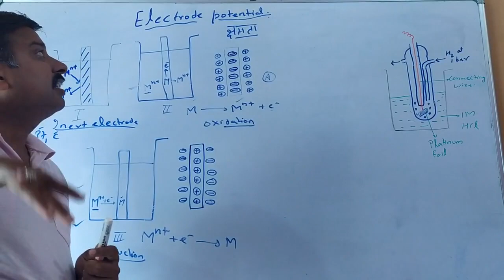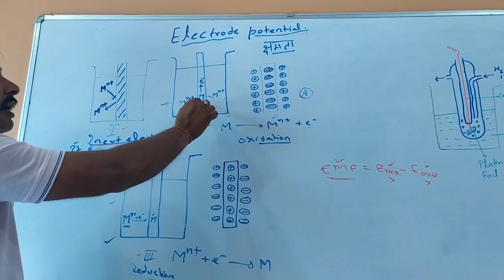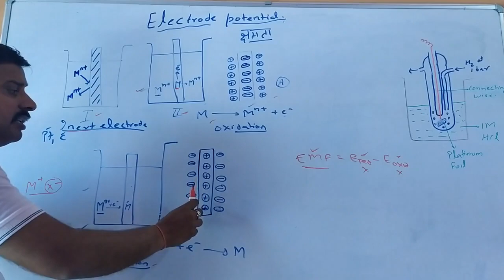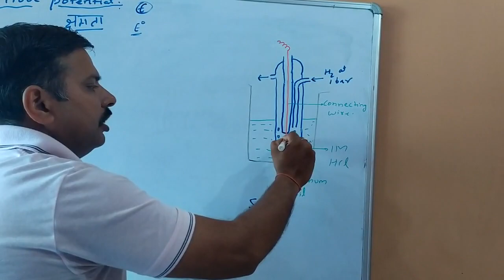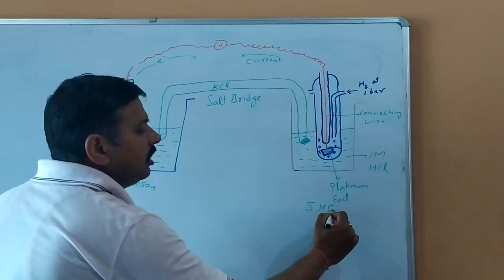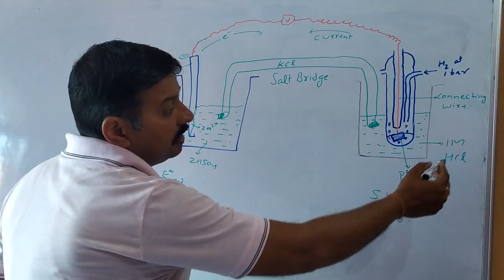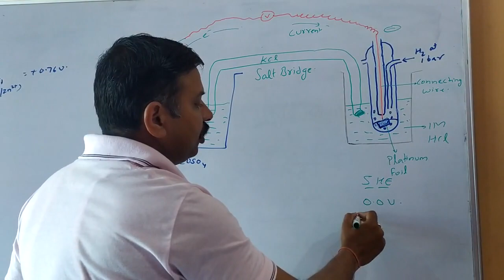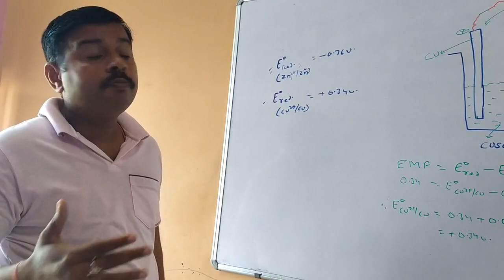Electrode potential and it's measurement.